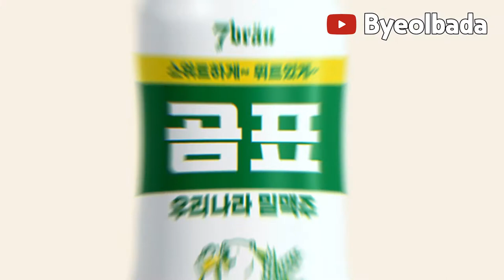[Eng] What's Popular Now in Korean Convenience Stores?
You can turn on English subtitles in the settings.

There are many products in South Korea created by brand collaborations.
But why are they collaborating? Today, we will talk about the very popular beer in Korea, Gompyo Wheat Beer, which is a collaborative work of companies.

FYI, I had a chance to try Gompyo Wheat Beer after creating this video. I felt that it was soft and similar to Hoegaarden with a subtle fruity nose.